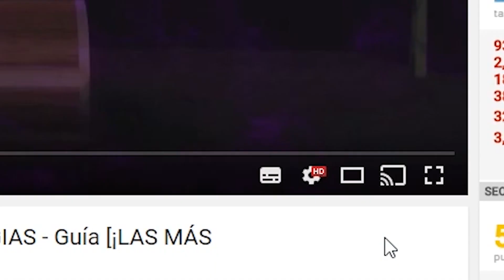[parche Oficial] Los NUEVOS items de AFTERBIRTH + Booster pack 3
The Binding of isaac rebirth afterbirth afterbirth +